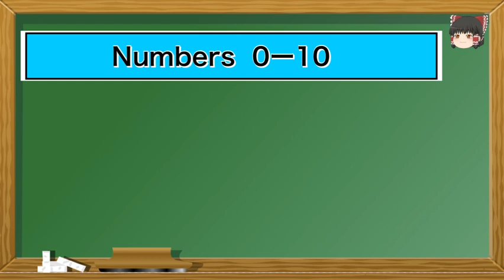Japanese numbers 0−10【kanji】 LEVEL：N5(beginner）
日本語の数字を0から10まで漢字付きで